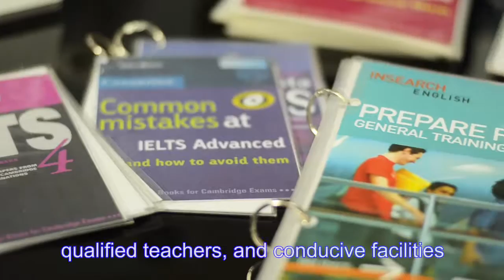Giáo viên dạy IELTS tại SMEAG tốt như thế nào ?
SMEAG luôn tự hào là trường Anh ngữ tốt nhất và lớn nhất tại Phillippines. Để làm được điều này, số lương và chất lượng giáo viên luôn được chúng tôi quản lý khắt khe. Giáo viên tại SMEAG truyền cảm hứng và giúp học sinh gặt hái điểm số nhanh nhất.